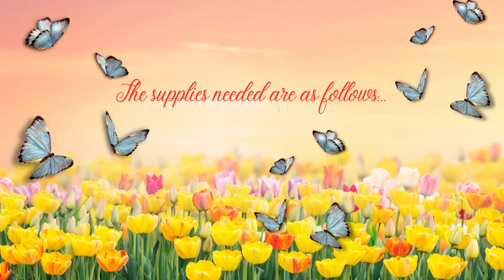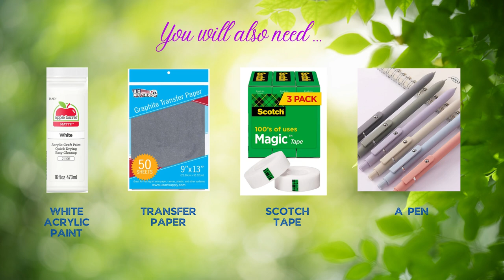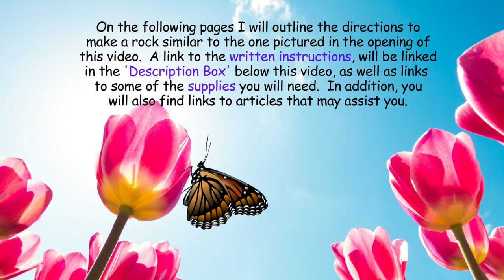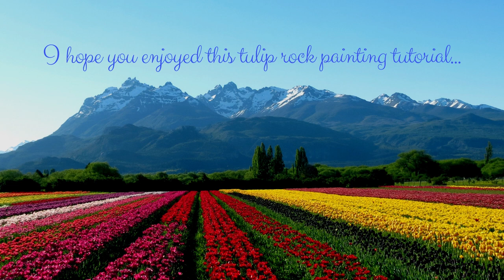"TULIPS" - Rock Painting Tutorial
In this video, I will outline how to paint tulips onto a large garden rock.  Please see all the information links below for more information that will assist you in painting a tulip rock.  I hope you will find it fun and informative and that you will start rock painting too!

PAINTING FLOWERS ON ROCKS
The book that started me on my rock painting journey

Learn the Art of Decoupage!
More Pictures of my Painted Rocks

Links to some of my PINTEREST Boards that may interest my crafty friends:
HAND-PAINTED ROCKS by nancymaggielee:

As always, if you have any questions or comments, please leave them in the 'COMMENTS' section below the video, and I will get back to you as soon as possible.  I will check the comments on a regular basis.

LEARN HOW TO PAINT A ROCK USING A BLACK BACKGROUND WITH A STENCIL AND WHITE ACRYLIC PAINT - This is the method I used for the tulip rock pictured near the end of this video.

SUPPLIES:  (all may not be needed)
Tulips Stencil
Mod Podge Matte Gel Medium
White acrylic paint
Inkjet Printer
Arteza Paint Pens
Sharpie Permanent Markers
Sharpie Ultra Fine Black Marker (for outlines)
Art Markers
Peel and Stick Flower Stencil
Leaf and Ivy Stencil
Deco Art White Paint Pen
Paint Markers
Fine Point Paint Pens

I have t-shirts, coffee mugs, Christmas ornaments, phone cases, office accessories, just to name a few!